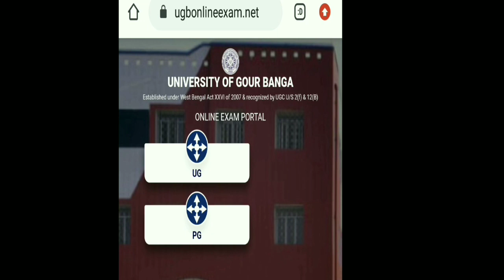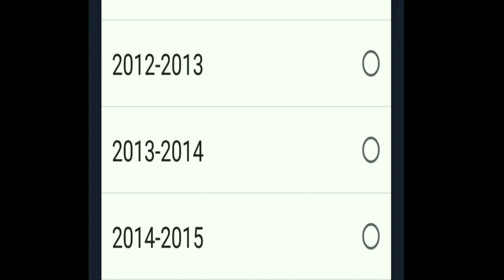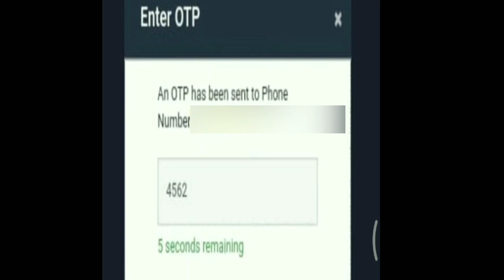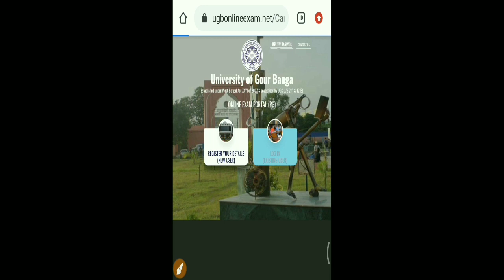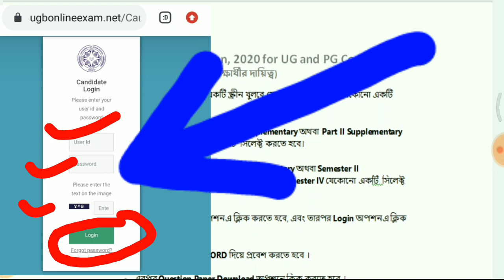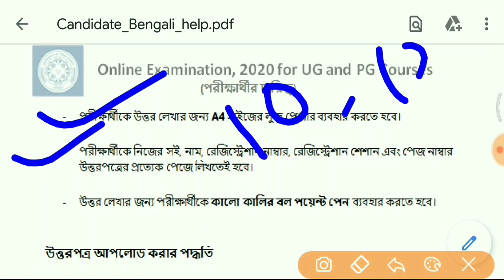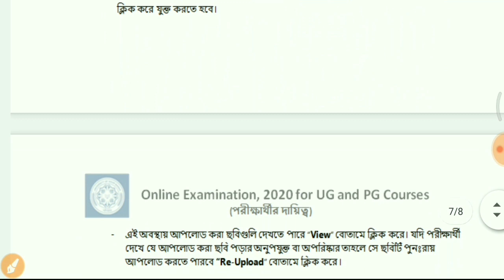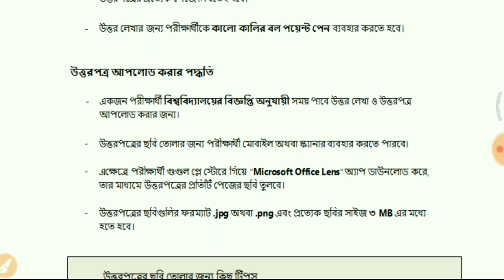3rd Year Exam Student Registration ONLINE process|GOUR BANGA UNIVERSITY পরীক্ষার খাতা Upload Process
3rd Year Exam Student Registration ONLINE process| GOUR BANGA UNIVERSITY Writing Answer script Submit or upload, Question Paper Download online Process